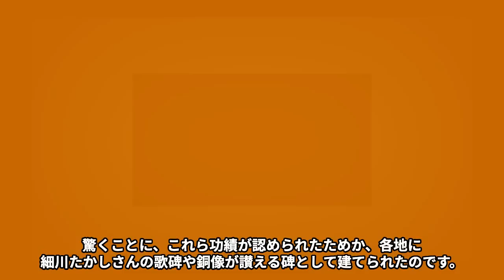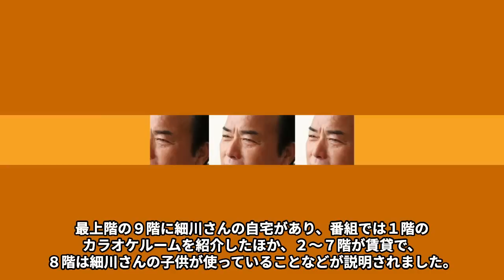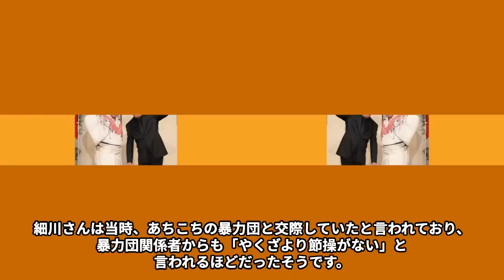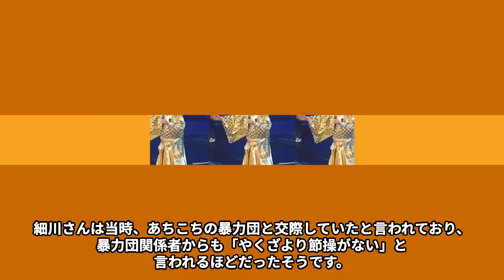細川たかしと“黒い組織”との繋がり…“闇営業”の真相に言葉を失う…「北酒場」でも有名な演歌歌手の妻との壮絶な闘病生活や“遺言”に涙あふれる…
今回は細川たかしさんと“黒い組織”との繋がりや“闇営業”の真相、妻との壮絶な闘病生活や“遺言についてご紹介します！